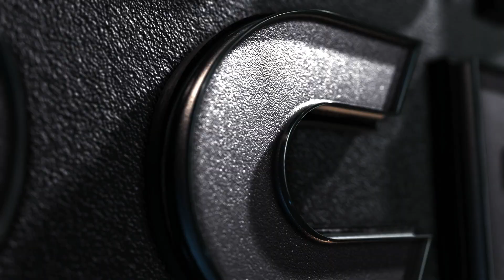A New Alliance Has Been Forged / Assassins Creed Valhalla / First Time Playing / Part 28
More fun with Assassins Creed Valhalla. Enjoy!!!